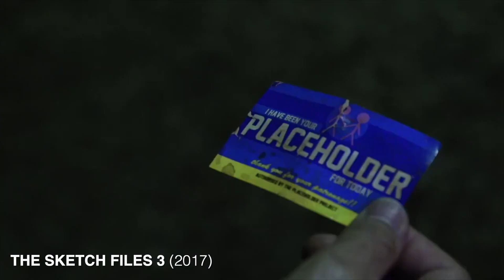Why Was The Sketch Files 4 Shot in 50fps?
A Brief History of The Sketch Files and Frame Rates.